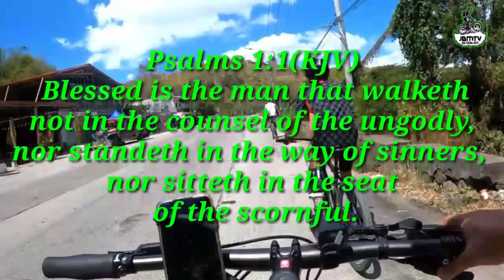ANTIPOLO LOOP PART 4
Pls follow and like my FB PAGE
SPOTTED CLOTHING